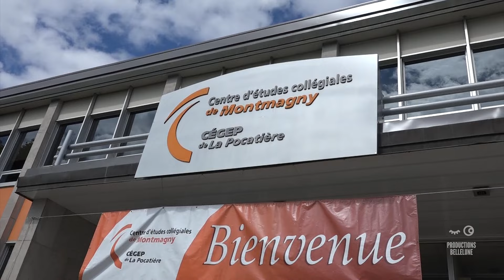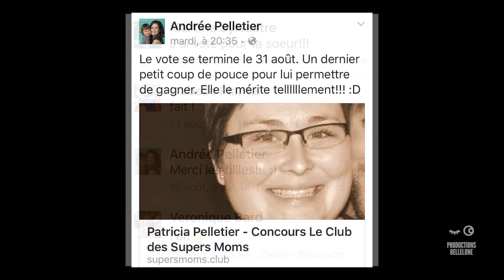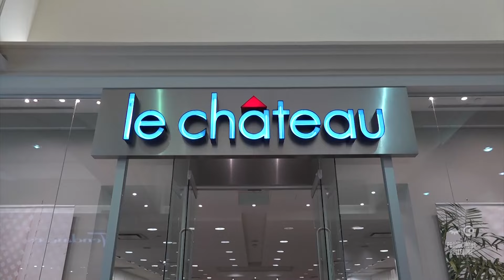Tadam! Voici la Super Mom du mois d'août 2016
La Super Mom du mois d'août 2016, élue par les votes du public, habite à  La Durantaye (Chaudières-Appalaches). Maman de 4 enfants, elle est un exemple de persévérance. Elle relève tout un défi cet automne. Bienvenue dans l'univers de Super Mom Patricia Pelletier !